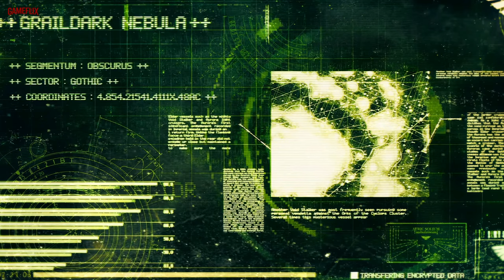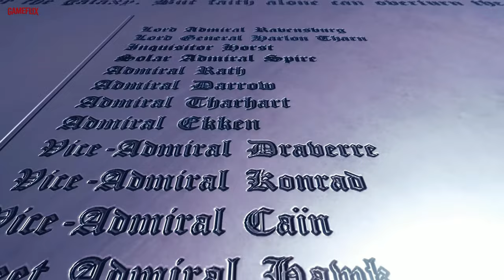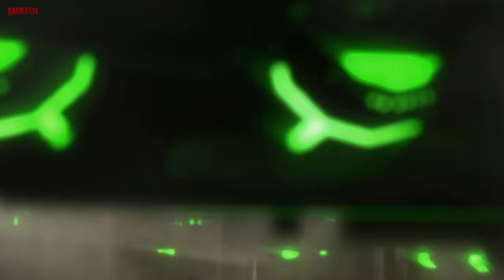BATTLEFLEET GOTHIC: Armada | All Cutscenes: A Warhammer 40.000 Lore Novel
A visual/ graphic novel / motion comic from Battlefleet Gothic: Armada 1 and 2.

Immerse yourself in a unique fusion of visual storytelling, motion graphics, and illustrated narratives that will transport you to the dark and treacherous world of Sanctuary. Settle into the depths of your imagination as we unveil a tale that combines the allure of a graphic novel with the immersive qualities of motion comics.

At Gameflix Official, we are dedicated to delivering the most compelling cinematic experiences, enthralling storylines, and unforgettable moments from the world of video games. Our curated collection of movies, cinematics, music, and documentaries provides an immersive and educational exploration for both gamers and enthusiasts alike. Discover all the new videos and clips.